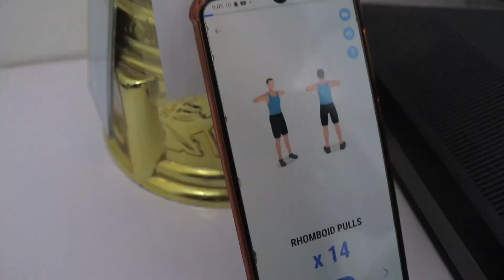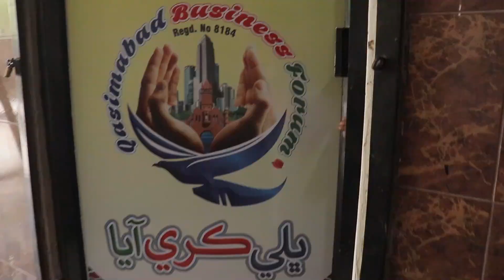Bahir Ghoom ke maza aa raha hai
★ Skype:
⇒ BhattiXpert